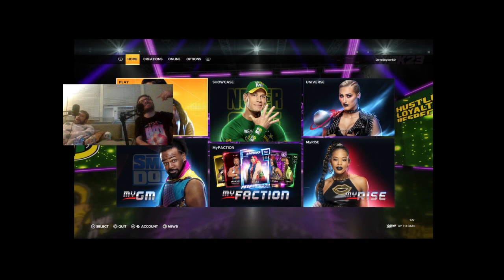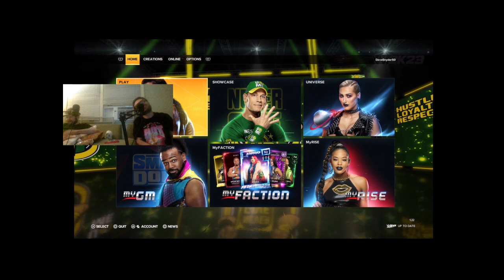WWE 2K23 FPV Lets Play w/ Tom (PS5) UNEXPECTED MATCH ENDINGS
TheSportsfan1100 & ThomasTheLuckyGamer host a fun WWE 2K23 match card